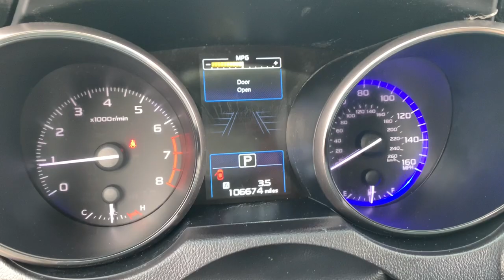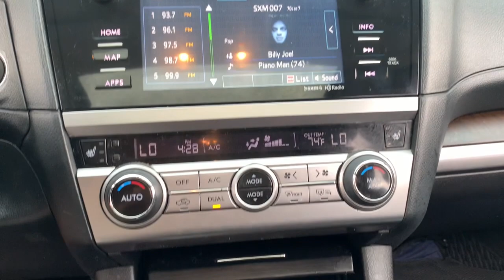2017 Subaru Outback Crawfordsville, Lafayette, Brownsburg, Attica, Danville, IL P6323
Crystal Black Silica Used 2017 Subaru Outback 3.6R available in Crawfordsville,  Illinois at Christi Hubler Chevrolet. Servicing the Lafayette, Brownsburg, Attica, Danville, IL area.

We would like to invite you in to test drive your new to you vehicle. We do business with you THE CUSTOMER in mind. From our low pressure sales associates that help you purchase your vehicle to our POWERTRAIN for LIFE coverage we are here to serve you!brbrCrystal Black Silica 2017 Subaru Outback 3.6RbrbrbrAwards:br  * 2017 IIHS Top Safety Pick+   * ALG Residual Value Awards, Residual Value Awards   * 2017 KBB.com 10 Best All-Wheel-Drive Vehicles Under $25,000   * 2017 KBB.com 12 Best Family Cars   * 2017 KBB.com 10 Most Comfortable Cars Under $30,000   * 2017 KBB.com Brand Image Awards   * 2017 KBB.com 10 Most Awarded Brands   * 2017 KBB.com 5-Year Cost to Own AwardsbrbrReviews:br  * More spacious and comfortable cabin than those of compact SUVs; lower roof and cargo area load heights than most SUVs; easy to see out of; innovative swing-in roof rails/bars; above-average off-road ability; many advanced safety features that are widely available; top safety ratings. Source: EdmundsbrbrbrWe know that you hate car buying, so we've changed our process so that you can buy YOUR CAR, YOUR WAY! Come visit us at Christi Hubler Chevrolet in Crawfordsville to see why it's our experience that makes the difference! Serving the residents of Crawfordsville, Lafayette, Brownsburg, Lebanon, Logansport, Rochester, Indianapolis, Attica, Greencastle, Brazil, Terre Haute, Danville IL, Veedersburg, Rockville, WE ALSO SHIP NATION WIDE!